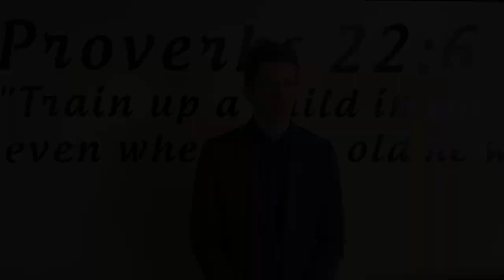2021 Saskatchewan Prayer Breakfast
Lieutenant Governor Russ Mirasty hosts the 50th Annual Saskatchewan Prayer Breakfast.